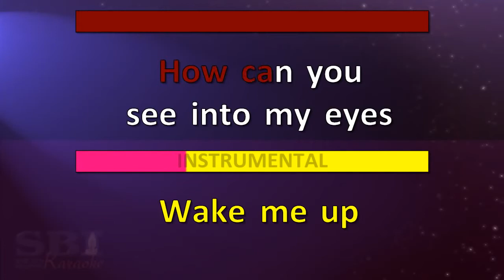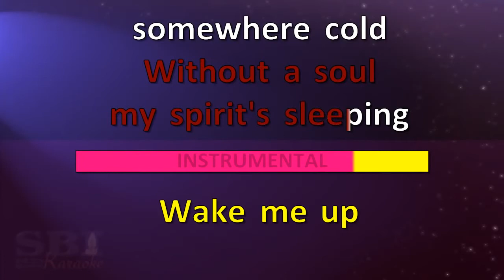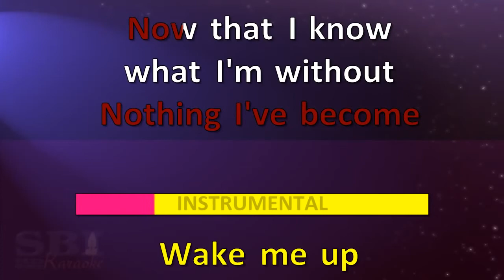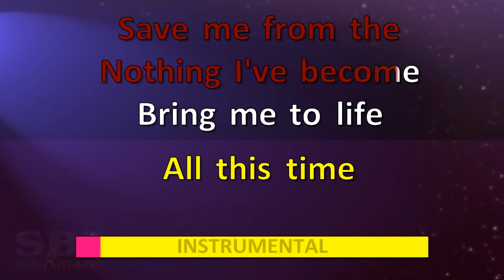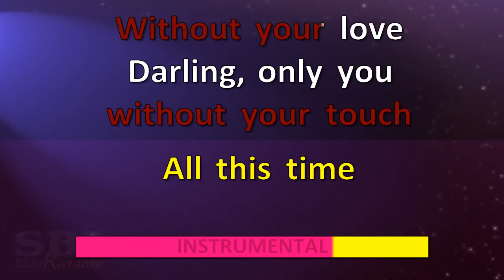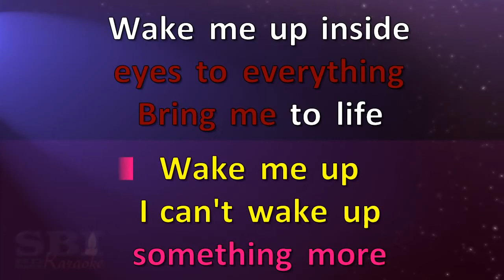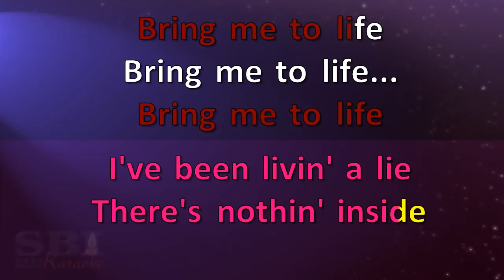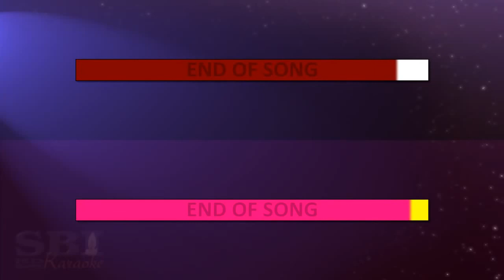Evanescence Bring Me To Life Karaoke